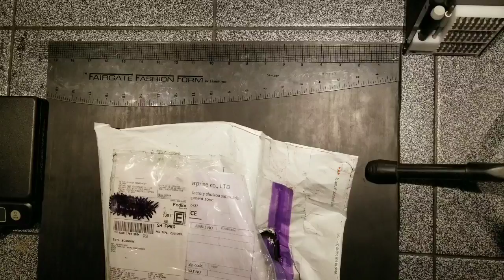Vantac Knives Speeder Balisong Unboxing / Initial impressions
Edit: I filmed the flipping scenes after unboxing and after tuning it off camera. the handles do feel a tiny bit thin, but otherwise flips really well!

Vantac Knives Speeder
Titanium Handles
m390 Blade Steel
Length: 10 1/8"
Weight: 4.75 oz (without latch)